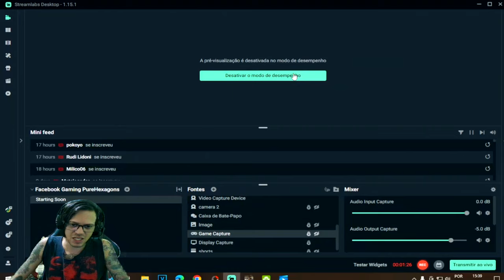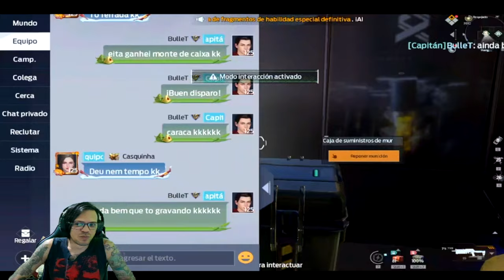●TORRE ASTRAL Undawn PISO 136!! GUERREIRO GLORIOSO 👁 PREMIAÇÃO RARA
▬▬▬▬▬▬▬▬▬▬▬ஜ۩۞۩ஜ▬▬▬▬▬▬▬▬▬▬▬▬▬
💰chave pix para Fortalecer mercado pago:
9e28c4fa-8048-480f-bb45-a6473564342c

▬▬▬▬▬▬▬▬▬▬▬ஜ۩۞۩ஜ▬▬▬▬▬▬▬▬▬▬▬▬▬

Deixe o Like - 00:00
SE INSCREVA E DEIXE O LIKE - 18:00